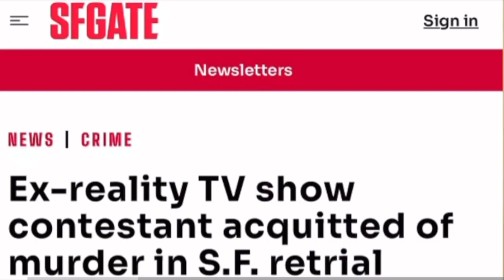Framed by Kamala Harris: Jamal Trulove’s Shocking Story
Framed by Kamala Harris: Jamal Trulove’s Shocking Story. Jamal Trulove was falsely accused of murder, with Kamala Harris playing a pivotal role in his wrongful conviction. Now, he’s sharing his powerful story, exposing the flaws in the justice system and the impact of Harris’s actions. Discover the truth behind his fight for justice and redemption.
00:00 Hawk Tuah
01:29 Recap
03:02 Never Trumper
04:55 Was it worth it?
05:58 Trump 2024
09:08 Immigrants $